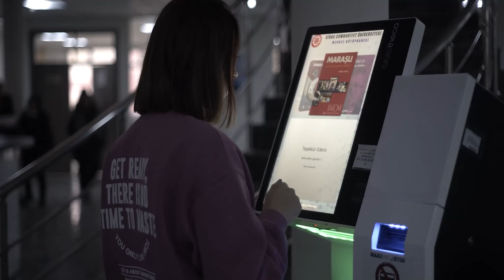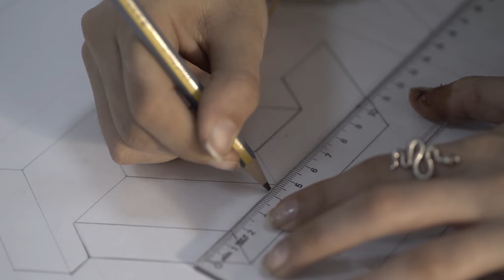Rektörümüz Prof. Dr. Alim YILDIZ'ın 2022-2023 Eğitim Öğretim Yılı Mesajı